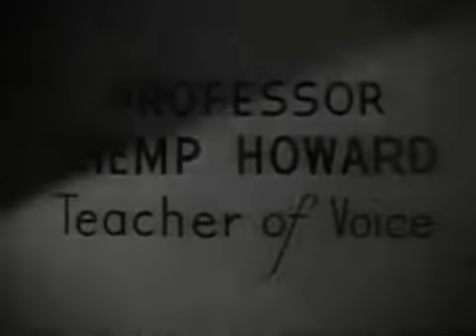Brideless Groom 1947 | Shemp Howard Larry Fine, Moe Howard, Dee Green, Emil Sitka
Brideless Groom 1947

Directed by Edward Bernds
Produced by Hugh McCollum
Written by Clyde Bruckman
Starring Shemp Howard
Larry Fine
Moe Howard
Dee Green
Emil Sitka
Christine McIntyre
Doris Colleen
Nancy Saunders
Johnny Kascier
Alyn Lockwood
Cinematography Vincent J. Farrar
Edited by Henry DeMond
Distributed by Columbia Pictures
Release date
September 11, 1947
Running time
16:36
Country United States
Language English